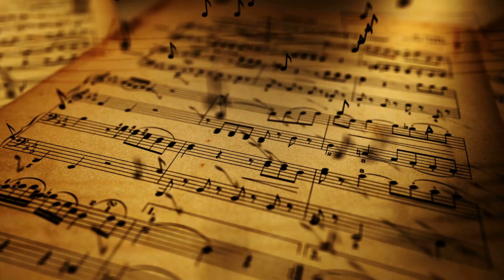Cythurx Beat Makers - Flowers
Hilo musical para comercio, incentivar ventas, concentracion en los productos, musica electronica ambiental para tienda, hilo musical para tienda, hilo musical dance, musica positiva para vender más, musica ambiental para comercio, musica para tienda de ropa, música para tienda, musica para consumir más, música para clientes, sesion dance mix para tienda, dance suave para comercio.
商業背景音樂，促進銷售，產品集中，商店環境電子音樂，商店背景音樂，背景音樂舞蹈，出售更多正面音樂，商業背景音樂，服裝店音樂，商店音樂，音樂消費更多，為客戶提供音樂，為商店提供舞蹈混搭課程，為商店提供柔和的舞蹈。
Фоновая музыка для торговли, стимулирование продаж, концентрация на продуктах, экологическая электронная музыка для магазина, фоновая музыка для магазина, фоновая музыка, танцы, позитивная музыка, чтобы продавать больше, фоновая музыка для торговли, музыка для магазина одежды, музыка для магазина, музыка потреблять больше, музыка для клиентов, сессия танцевального микса для магазинов, мягкий танец для магазинов.Hilo musical para comercio, incentivar ventas, concentracion en los productos, musica electronica ambiental para tienda, hilo musical para tienda, hilo musical dance, musica positiva para vender más, musica ambiental para comercio, musica para tienda de ropa, música para tienda, musica para consumir más, música para clientes, sesion dance mix para tienda, dance suave para comercio.